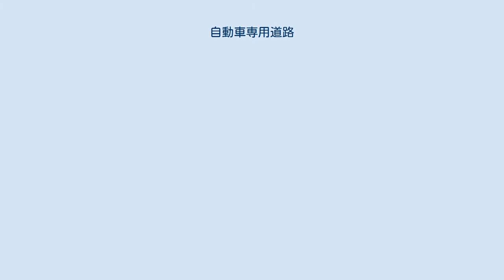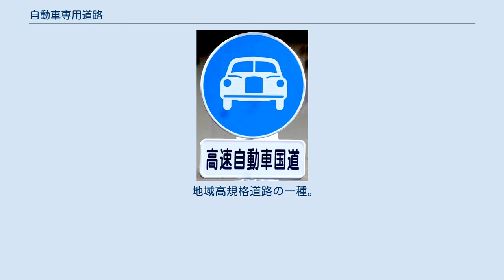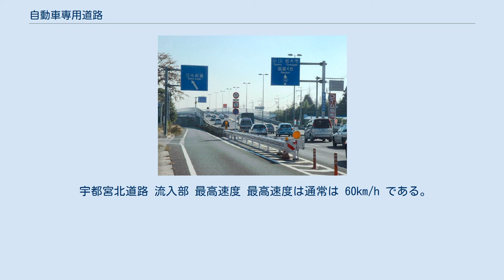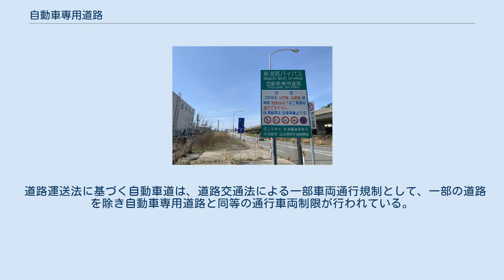自動車専用道路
日本の道路法に基づく自動車専用道路（じどうしゃせんようどうろ）とは、道路管理者によって指定された自動車のみの一般交通の用に供する道路又は道路の部分である（道路法第48条の2）。
日本では、一般国道自動車専用道路（高規格幹線道路）、都市高速道路（地域高規格道路）、その他の自動車専用道路とともに、自動車専用道路として扱われ、自動車専用の道路の一種と見なされる。
 さらに、高速自動車国道法に基づく高速自動車国道を合わせ、日本では『高速道路』と呼ばれ、同じく自動車専用の道路に該当する。
本稿ではこれらに共通する交通規制についても説明する。
 なお、あらゆる交通（歩行者、車両、馬車などの通行）の用に供する道路は一般道路と呼ばれ、したがって自動車専用ではない。
 道路法第48条の2において道路管理者は、次の場合に未供用の道路又は道路の部分を自動車のみの一般交通の用に供する道路として指定することができる（高速自動車国道は除く）。
 交通が著しく輻輳して道路における車両の能率的な運行に支障のある市街地及びその周辺の地域において、交通の円滑を図るために必要があると認める場合 （同条第1項） 交通が著しく輻輳（見込みを含む）することにより車両の能率的な運行に支障もしくは道路交通騒音により生ずる障害がある（そのおそれを含む）道路の区間内において、交通の円滑又は道路交通騒音により生ずる障害の防止を図るために必要があると認める場合。
ただし当該区間を自動車以外の方法による通行に支障がない場合に限る （同条第2項） この同条第2項による指定にはトンネル・跨道橋やアンダーパスなど、道路の部分を指定することができる。
 歴史 1961年8月15日に全国初の自動車専用道路として一級国道14号京葉道路が指定され、翌1962年3月31日には自動車専用道路第2号として一級国道1号箱根新道が開通した。
 高規格幹線道路の一種。
 地域高規格道路の一種。
 道路構造令による第1種（地方部）、第2種（都市部）の道路が、概ねこれら自動車専用道路に該当する（道路構造令による分類は道路を参照）。
 自動車専用の規制標識 自動車専用道路の入口にある案内標識 日本の自動車専用の道路は自動車による以外の方法では通行してはならない。
 道路法において「自動車」とは道路運送車両法第2条第3項による自動車を指し、したがってそれ以外の、歩行者・軽車両・小型自動二輪車・ミニカー、原動機付自転車、路面電車は通行が禁止される。
また本線では駐停車禁止である。
 自動車専用の道路の入口・出口には自動車専用の規制標識が設置される。
 案内標識は緑色である。
 道路管理者による自動車専用道路の指定と都道府県公安委員会の通行の禁止は規制主体が異なり、相互の調整を要する規制であるため、道路法第95条の2第2項により、道路管理者が自動車専用道路を指定しようとする場合、事前に都道府県公安委員会に協議を行うよう定められている。
 自動車専用の標識に高速自動車国道の補助標識が追加されている 高速自動車国道と、広義の自動車専用道路（都市高速道路なども含む）とを合わせて『高速道路』と呼ばれ、従って自動車専用の道路の一種である。
 『交通の方法に関する教則（昭和53年10月30日国家公安委員会告示第3号）』においては、この『高速道路』における交通の方法を説明している（第7章 高速道路での走行）。
 高速自動車国道の入口には自動車専用の標識の下部へ補助標識が加えられる。
これによって法定最低速度制限および小型特殊自動車の通行禁止が示される。
 また道路上では最低速度を示す標識の存在により高速自動車国道であることを判断できる。
道路の運用上も自動車専用道路と連続する場合は自動車専用道路区間のみ最高速度（必要に応じ最低速度）を規制する標識を立ててあるので、ドライバーは標識に従っていれば両者の区別を意識する必要はない。
 自動車専用道路が高速自動車国道とは異なる点として、最高速度・最低速度に関する規制が原則的に一般道路と同等である点がある。
したがって、法定の最高速度は一般道路の値が準用され、別途道路標識等による速度制限の指定がない場合の最高速度は60 km/h（緊急自動車は80 km/h）である。
これに対し、「高速自動車国道の本線車道のうち対面通行でない区間」においては自動車の種類に応じて100 km/hまたは80 km/h等となっている。
 また自動車専用道路には法定の最低速度の規定もなく、小型特殊自動車や故障等で他の車を牽引している場合等で法令上50 km...